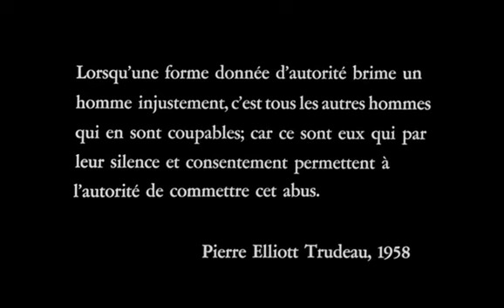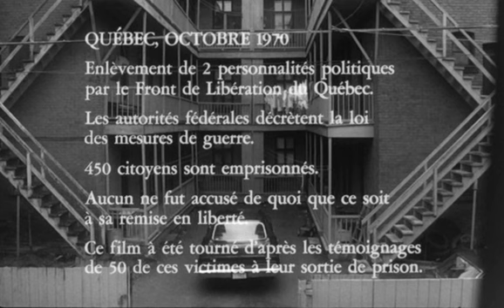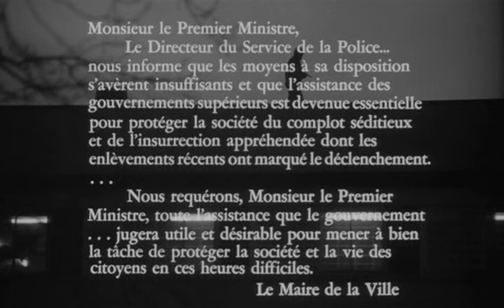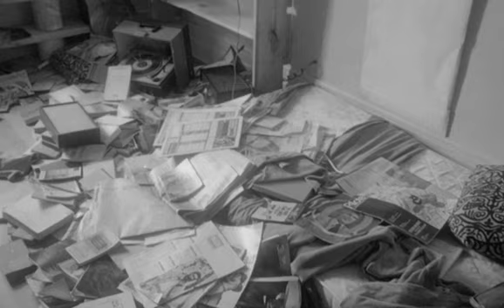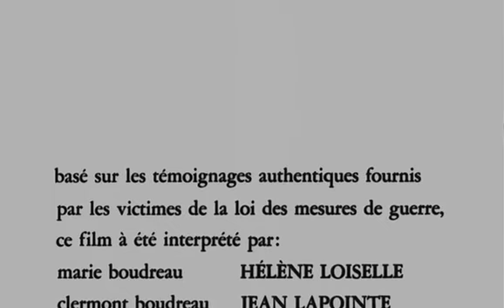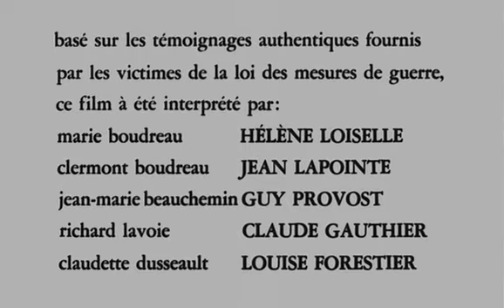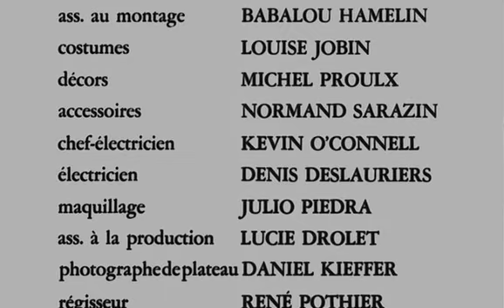Les ordres - Un film de Michel Brault (1974)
Le film aborde l'emprisonnement et le mauvais traitement de citoyens innocents  par le gouvernement du Canada (Pierre Elliot Trudeau) de la Loi des mesures de guerre durant la Crise d'octobre 1970 au Québec.

Titre : Les ordres
Réalisation : Michel Brault
Genre : Film d'auteur, Film historique
Durée : 109 minutes
Pays : Film québécois
Date de sortie : 1974

Avec : Jean Lapointe, Hélène Loiselle, Guy Provost, Claude Gauthier, Louise Forestier, Sophie Clément, Gilbert Comtois, Michel Forget, Louise Latraverse, etc..